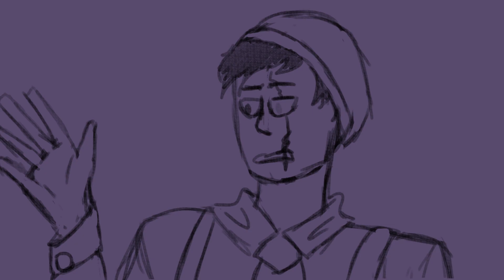Quackity's Revenge Song | Dream SMP Animatic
SPOILERS FOR QUACKITYS NEWEST LORE STREAM AS OF 3/18/21

I swear I am working on another, larger animatic, but after I saw Quackitys stream this idea struck me and wouldn't let me go til I completed it. And it was so short I had to!
I took down this video briefly because I noticed a few major mistakes in it, but here it is again!